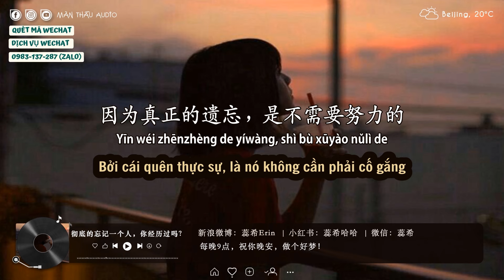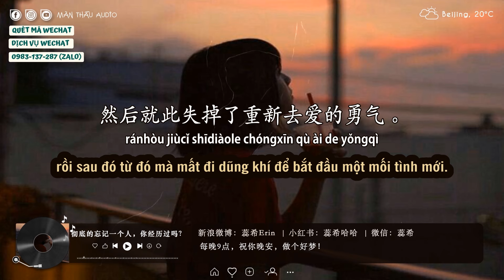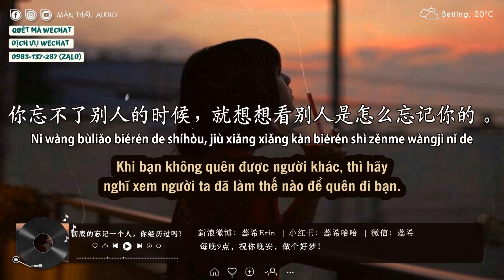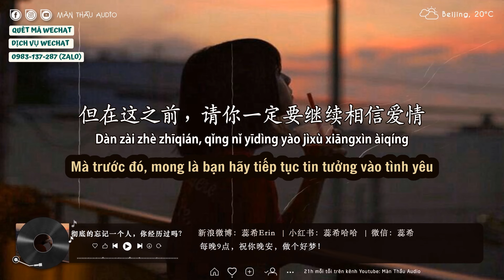Nhụy Hy số đặc biệt 52 | Cảm giác hoàn toàn quên đi một ai đó, bạn đã trải qua bao giờ chưa?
Tên bài: 彻底的忘记一个人，你经历过吗？
Giọng đọc: Nhụy Hy 蕊希